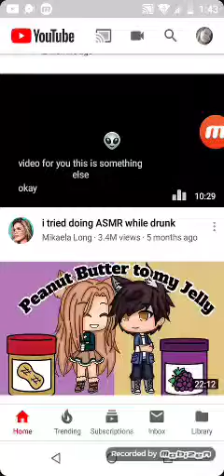April 14, 2019